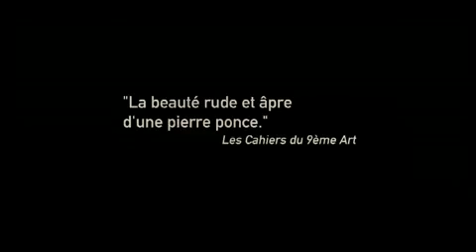Spirou et Fantasio 51 ; un film social - Bande Annonce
Documentaire animalier de Michel et Micheline !
Spirou et Fantasio tome 51 ; alerte aux Zorkons par Fabien Vehlmann et Yoann chez Dupuis